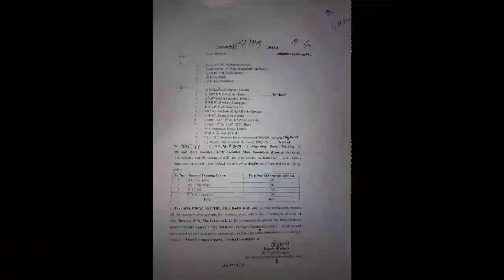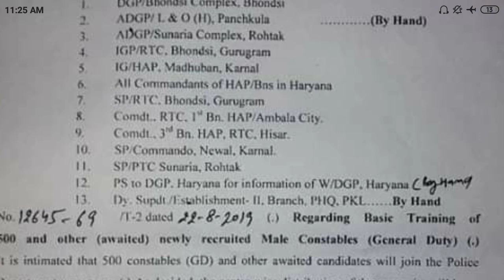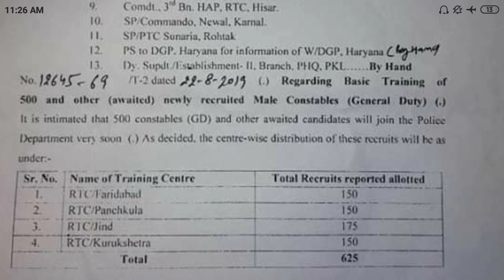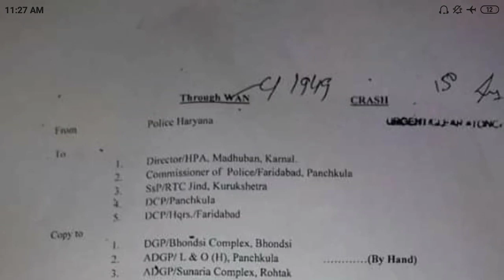HSSC BREAKING:हरियाणा पुलिस SBC ओर वेटिंग वालो के लिए बड़ी खुशखबरी 31 अगस्त तक होगी ज्वाइनिंग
HARYANA POLICE SBC JOINING LATEST UPDATE OR NEWS
HARYANA POLICE WAITING LIST JOINING LATEST UPDATE OR NEWS
HSSC ALL EXAM DATE UPDATE OR NEWS